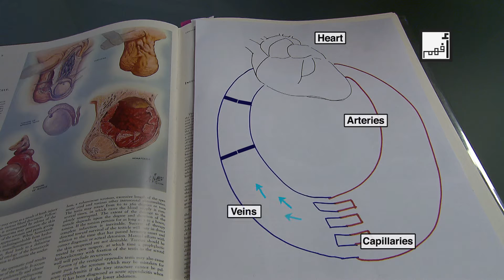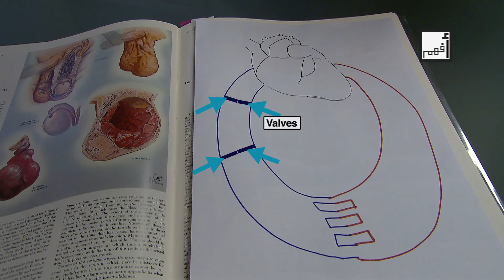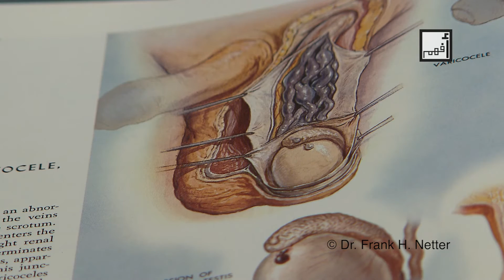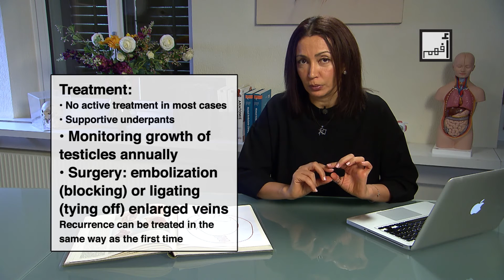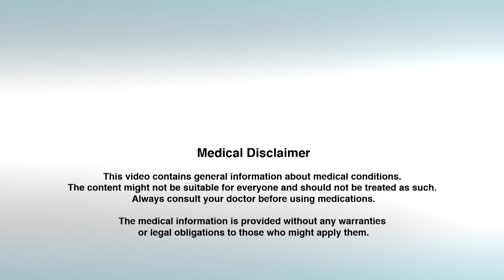Varicocele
Varicoceles are varicose veins of the testes, one or two testes. So, What are varicose veins, what does that mean?

In order to understand what varicose veins means, we have to understand first what arteries and veins are like and what the difference between them is.

Let’s have a look at this sheet. You’ll see here: the heart would be pumping blood into the arteries. And the arteries would be ending in capillaries, and the capillaries end up forming the veins. And the veins take the blood back to the heart. The effect of the heart pump affects only the arteries. So, the strength of the pumping, you can feel it in the arteries. So, the arteries have always the blood gushing through them easily, if they are in good condition.

But then the heart pump effect stops exactly at the capillaries, and then there’s no power sending back the blood to the heart through the veins, other than the movement of the muscles and the effect of the valves present in the wall of those veins. Those valves work like gates. Those gates open for the blood to go up, then close again.

So, let’s suppose that these valves have something wrong with them, so these doors are kind of broken or have bad hinges, so the valves are not working properly. This means that the blood will droop back or seed back through them and then this causes the veins to elongate and become tortuous and visible, and also less functional. And here we call this varicose veins.

Varicose veins can happen in the legs for example, or elsewhere, like, around the testes. So actually the varicose veins of the testes, varicocele, means that the veins around the testes, the valves thereof, are affected in a way that the blood is stagnating there and the blood vessels are tortuous and elongated and looking different from the normal healthy ones. So, the problem is that the blood is stagnating there.

15% of men might have varicocele. It might cause no problem at all, but it also might cause complaints like feeling of pain or heaviness by the end of the day, but the major problems that we are concerned about related to varicocele are two thing.

One is the lack of development of the testes, so, the testes will remain too small and the function thereof will also be stagnating. What makes your male hormones, it will be delayed and this will affect the whole development as a man. And in this case we will have to seek medical help.

The other aspect is that it might be affecting your fertility. So, couples who are complaining of delayed pregnancy, we have to check the husband for varicocele problems. One of the symptoms that you could be seeing on the appearance of the testes is the bag of worms image.

Now, are there any risk factors for having varicocele? Yes. Some people believe that wearing very tight clothes, lack of exercise and chronic constipation might be affecting your circulation around that area. So, a healthy lifestyle, avoiding tight clothes and heaving healthy bowel movement is very important. Also: sporting. Don’t forget to sport. Drinking enough fluids will help you also avoid developing varicocele.

One more thing is that people suspect that the high temperatures resulting from varicocele but also resulting from using for example the laptop on your legs for a long time might be contributing to the problem and contributing to the problem of infertility. So, if you want to avoid that please keep the computer away from your legs and also try to take colder showers. That will help also avoid the complications.

So, the complications are actually infertility and small testes, and dysfunctional therefore. This will affect their functions in the future and your manly appearance in the end. We want to avoid that.

The treatment depends on your age and the problem you’re having with it. So, if you’re a teenager we would like to monitor how good the testes are growing and this will mean that you’ll have to have follow-up on regular basis with your doctor.

Sometimes we will have to do surgery to do something with the veins. We actually either embolize the veins or ligate them. In the end we will have to get rid of the veins that have the problem. This also might be of negative effect on your fertility and as testes function. So, in the end the surgical treatment also has it’s side effects, but sometimes we will have to do it in order to avoid other problems. Also, the surgical treatment does not guarantee, that it will not recur. It might recur and we will have to see another solution for it.

So for prevention of varicocele my advice to you is to avoid constipation, avoid putting the laptop computers on your lap, put it on the table always, also drink a lot of fluids, do sports, avoid hot showers, saunas, tight clothes and have enough sleep, that’s also very important.

Alyaa Gad